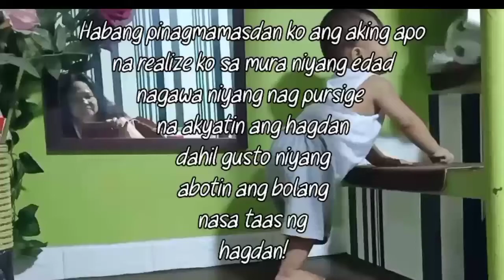ILANG MONTHS MAS MAHIRAP ALAGAAN SI BABY 0-3, 3-6, 6-12 MONTHS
PepStyle Vlog

The topic of this video showing the changes of 8 months baby boy!

napaka aktibo ang kanyang bawat pag galaw.. nakakatuwa, nakaka exite, nakakamangha ang bawat pagkilos at ang lalong nakagulat sa aming lahat nagawa ni baby na umakyat ng stairs!

sa edad na 8months mabilis na siyang gumapang, nakakaupo at nakakatayo pero hindi pa niya nagawang lumakad!

very active maglaro halos lahat puntahan ang mga sulok ng bahay at inaalam niya kong ano ang mga dapat niyang gawin.

Sa mga mommy's na may 1st born baby kailangan paghandaan nyo ang pag grow in baby with different changes stages by stages!

Sa mga mommy's naman na may mga anak na 8-12 months old may katanongan ako below!

paki sagot down below comments!
share natin ang ating personal experiences sa ating mga kiddo's!

Alam nyo ang pinaka dapat bantayan ng mga mommy ang sangol na 8-12 months old dahil ang
walong buwan na edad ay diyan nagsisimulang ma develop ang kanyang pagkatao, nakikilala na ng sangol ang kanyang pangalan at mas pinagkakatiwalaan niya na ipaalam kong ano ang kailangan niya gamit ang kumpas ng kamay, mga tunog at ilang wika na hindi pa natin maintindihan.

Maaari niyang ipahayag na nagugutom, inaantok, gustong maglaro, o gawin ang isang bagay na kanyang gusto.

Tuwang-tuwa siyang subukan ang kanyang sariling ideya! Na lalo pang gagawin kapag nakikita natin.

marami na din siyang nararadaman, kapag kinuha ang isang bagay sa kanya na nilalaro niya, maaari siyang umiyak ng matagal yan po ay normal sa behavior ng development stages niya!

Alam nyo sa edad 8 months nakakaranas na din sila ng Maraming pakiramdam tulad ng maaari siyang maging tuwang-tuwa, lungkot, bigong-bigo, at maaari din na magsimulang matatakutin!

kapag nararanasan nyo ang lahat ng yan sa inyong anak maging alerto po kayo na masubaybayan ang lahat ng ng kanyang ginagawa
sapat na patnubay at gabay para madevelop ng wasto ang kanyang paglaki!

May ilan akong ideas tip na e share ko sa inyo upang tulungan ang iyong anak tungkol sa kanyang sarili sa mura niyang kaisipan at pakiramdam.

Maglagay ng salamin na kapantay ng iyong anak, maaari siyang maging interesado tingnan ang kanyang Mukha at kakausapin ang kanyang nakikita at ipahayag ang kanyang nararamdaman, o nagsasanay gumawa ng iba't ibang pagpapahayag sa kanyang nararamdaman.

kapag takot ang iyong anak manatiling nasa tabi niya at aliwin ipadama natin ang pagmamahal.

kapag nagkaroon naman ng tagapag alaga ang iyong anak, tiyakin na may sapat na panahon na kilalanin ang bagong makakasama.
ang pinaka mahalaga kilalanin mo mismo ang magiging tagapag alaga Ng iyong anak para payapa ka sa kaligtasan ni baby!

Please note yung pag akyat ni baby sa hagdan ay may patnubay ng mommy at ng Lola at tita.

Paalala po mag ingat sa mga nakakasirang kumento! at sundin Ang community guidelines!

Kong nagustuhan mo po ang video na ito paki subscribe naman ang aking channel paki click ang red subscribe button below at right corner and pa bunos na po ang pag pindot ng notification 🔔 bell at piliin ang (all) para ma-notify ka sa mga susunod na videos na e-share ko!

Manay Peps (bicolanang uragon)